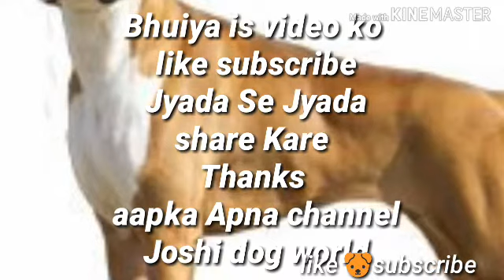Some Dog ki video YouTube channel pe dikhaye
Kisi bhi Sar Ko YouTube Ke jariyr Apna dog sale karna ho to bhai please WhatsApp

All breed video update
My whatsapp number